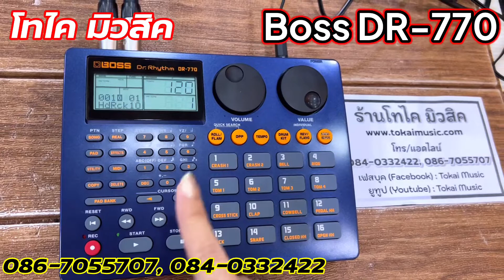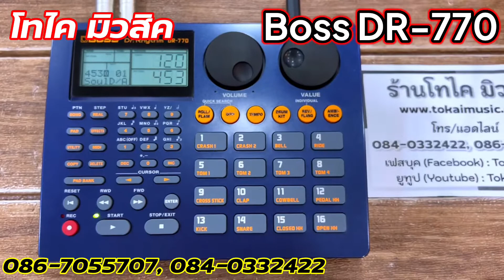กลองไฟฟ้ารุ่นฮิตจากบอส ญี่ปุ่น Boss DR-770 เสียงหนา พุ่ง ใส พร้อมจังหวะไทย และคู่มือไทย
Boss DR-770 พร้อมอะแด้ปเตอร์ คู่มือไทย ลงจังหวะไทยพร้อมใช้งาน

📱โทร/แอดไลน์ : 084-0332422, 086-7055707
📱ไลน์ไอดี : ratijapan

📌 เปิด : จันทร์-เสาร์ 11:00-18:00 (ปิดวันอาทิตย์)